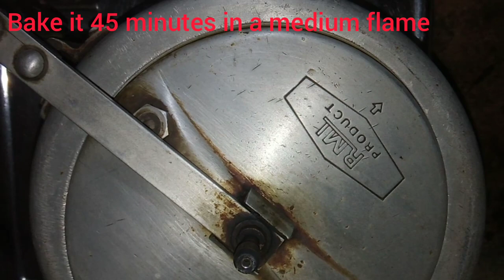Easy spongy eggless coffee cake in cooker | No Oven, No Condensed Milk, No Egg, No Cocoa powder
Super soft eggless coffee cake | choclate tres cake | leches cake | cake recipe in cooker

𝙃𝙚𝙡𝙡𝙤 𝙛𝙧𝙞𝙚𝙣𝙙𝙨
                        𝗪𝗲𝗹𝗰𝗼𝗺𝗲 𝗯𝗮𝗰𝗸. Today I am sharing recipe of super soft spongy cake you all will love it. This is easiest way to cook this yummy cake loved by all.

ingredients~

3 1/2 cup plain flour
2 cup powdered sugar
2 cup milk
1/2 cup refind oil / butter
2 tbsp baking powder
1 tbsp baking soda
1/4 tbsp coffee powder

For decoration ~

1 cup normal cream
1/4 cup powdered sugar
candys
chocolate

All ingredients  should be used in proper measurement describe in video.